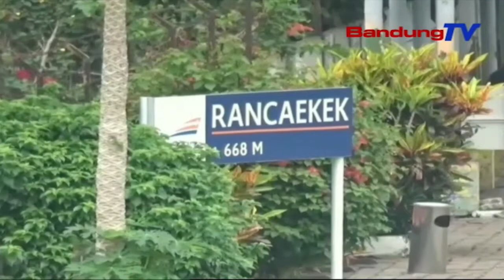Rarancang Reaktivasi Kareta Api Jalur Rancaekek-Sumedang | TP | BANDUNGTV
TP | BANDUNGTV | IWAN M. RIDWAN | Pamarentah Provinsi Jawa Barat Boga Rarancang Ngalakonan Reaktivasi Sajumlahing Jalur Kareta Nonaktif Di Jawa Barat. Salah Sahijina, Jalur Rancaekek Bandung Muru Ka Tanjungsari Sumedang. Sanajan Kitu Eta Rarancang Teh, Gejed Ku Jalur Rel Anu Diadegan Imah Ku Warga, Salila Mangpuluh-Puluh Taun.